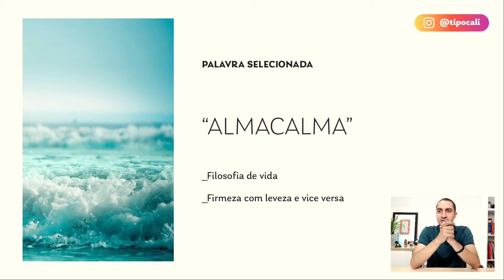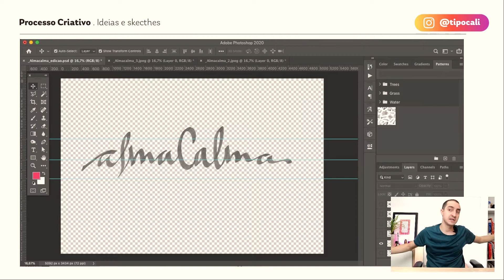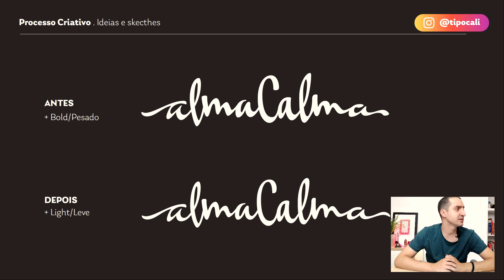Processo criativo Lettering AlmaCalma | Pinceladas #42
Transformar seus letterings em projetos reais é uma coisa fantástica, que só vai dar mais ânimo para você continuar evoluindo. Veja um pouco do meu processo criativo para a criação do lettering AlmaCalma e a aplicação em um "produto" real.